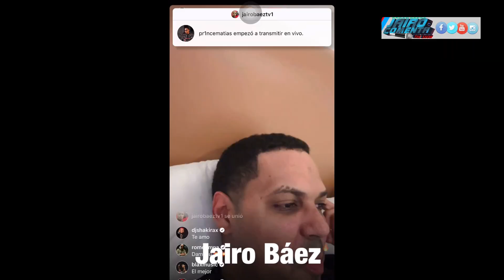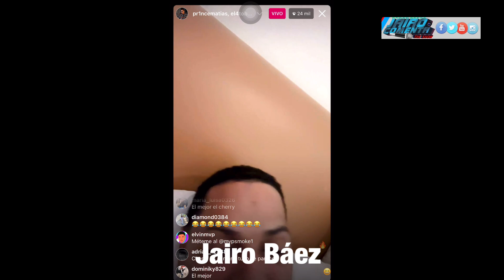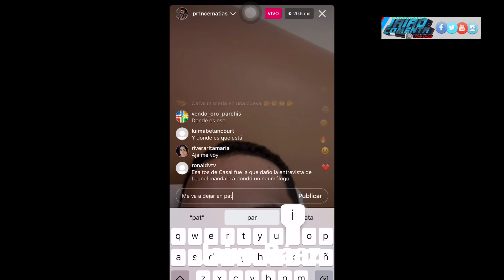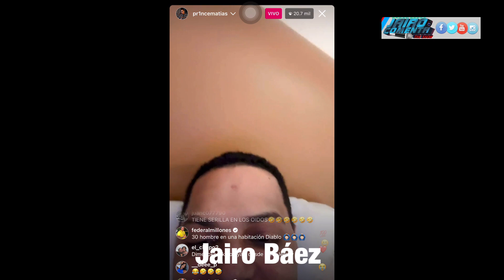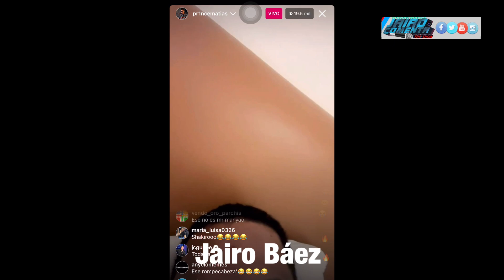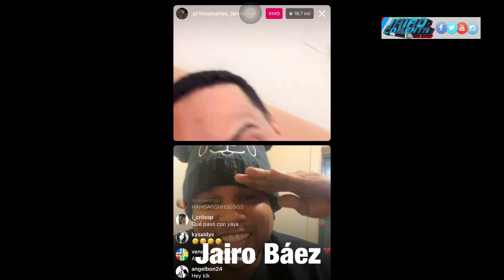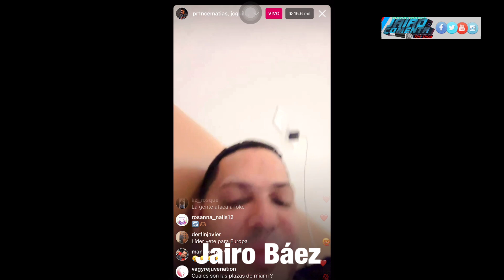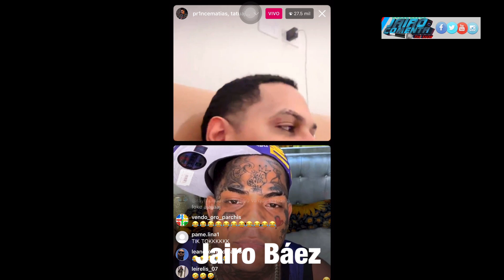ALOFOKE SE QUILLA POR HABLARLE DE YAILIN LA MÁS VIRAL Y TEKASHI (6ix9ine) EN LIVE DE INSTAGRAM